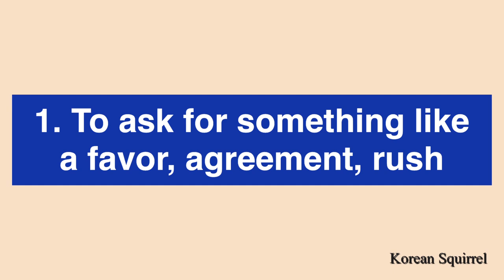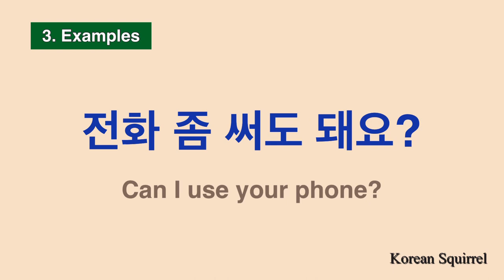Korean Vocab.] Must-know Korean Word, 좀 | Find out what 좀 is and Try some Examples | Easy Korean 한국어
Let’s find out and learn ‘좀 [jom]’ in Korean.
It is one of the useful and common words in Korean.

좀 makes your Korean sound more natural and softer.

0:08 Meaning of 좀 + Examples
0:34 The difference between with 좀 and without 좀
1:15 More examples of 좀